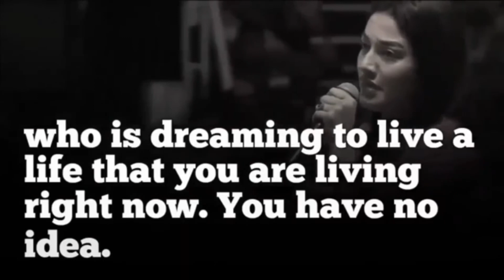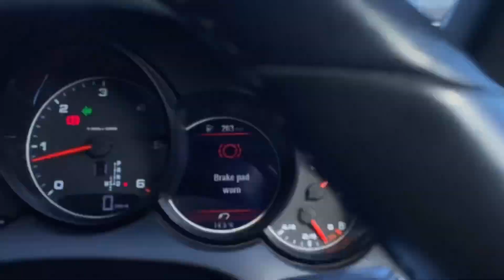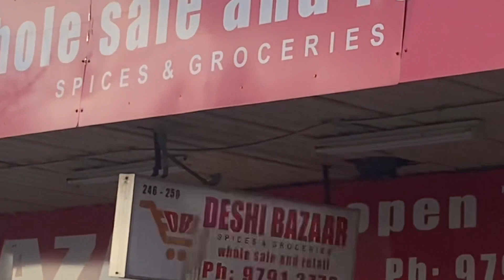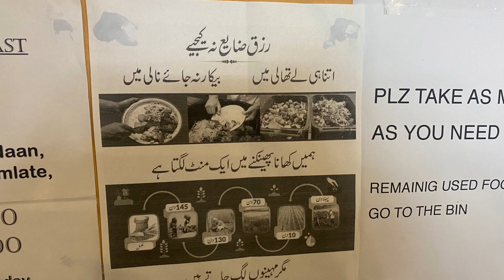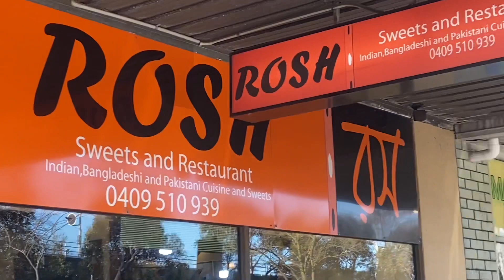Successful Pakistani Australians/ in Melbourne/immigrant stories/Urdu Hindi Punjabi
Tipu sultan lyllpuria starting serial successful Australian Pakistanis
Melbourne Australia
Immigrant stories
Very interesting
Stories of there Australian journey
There struggle
Everyone is a success story
Regardless of there profession

Check my tiktok Facebook page tipu sultan lyllpuria for more info and videos